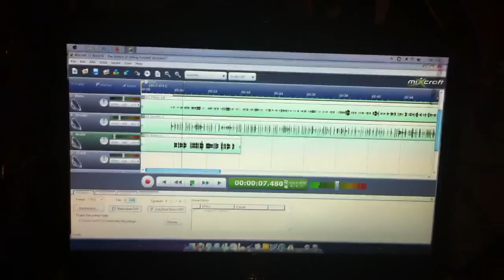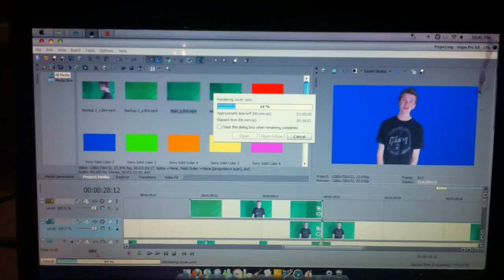How To Make A Cover(Day 288)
How to make a cover. Step 1: Make a cover.
LINKZZZZZZ